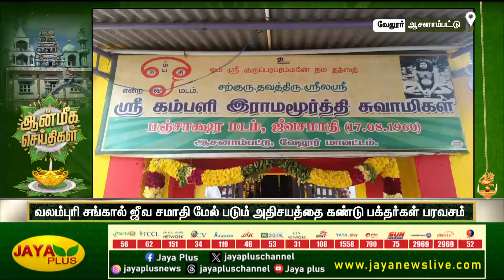தூத்துக்குடி முத்துமாலை அம்மன் கோயில்விமரிசையாக நடைபெற்ற ஆவணி கொடை விழா | Aanmeegam News | JayaPlus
தூத்துக்குடி முத்துமாலை அம்மன் கோயில் விமரிசையாக நடைபெற்ற ஆவணி கொடை விழா  | Aanmeegam News | Jaya Plus